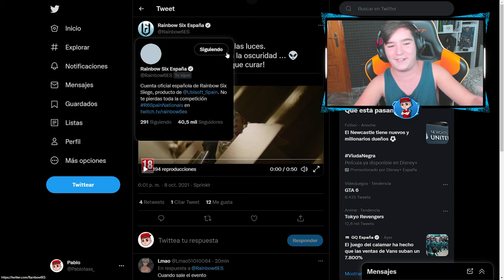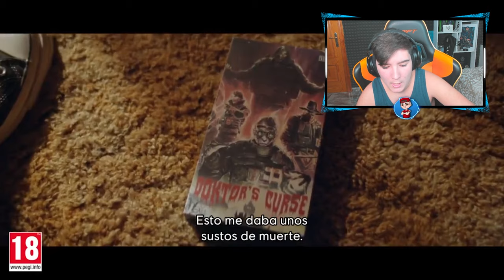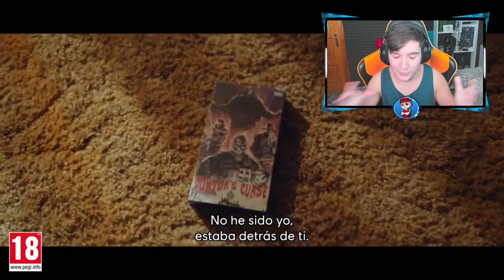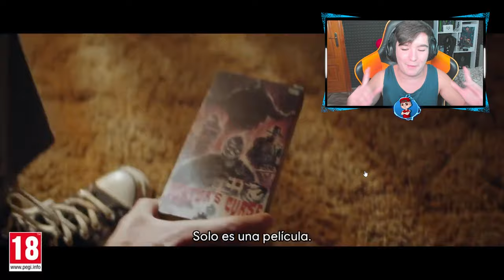TRAILER OFICIAL NUEVO EVENTO de HALLOWEEN *Doktor´s Curse* | RAINBOW SIX SIEGE | Pablotas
👉En este Gameplay de Rainbow six siege: Reaccionando al nuevo evento de Rainbow Six Siege de HALLOWEEN Doktor´s Curse!

► ¡Sígueme!